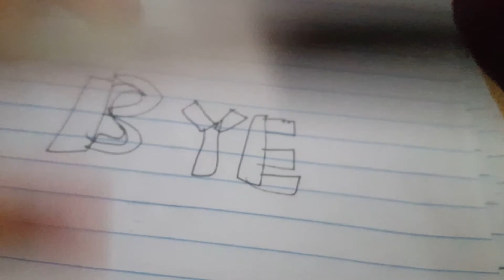my break is over + showong my drawing